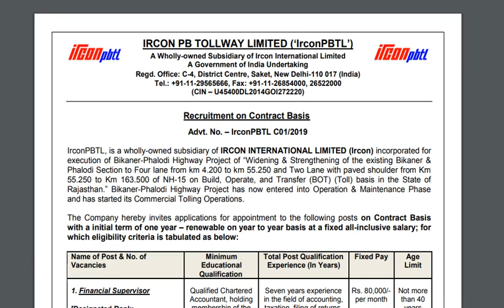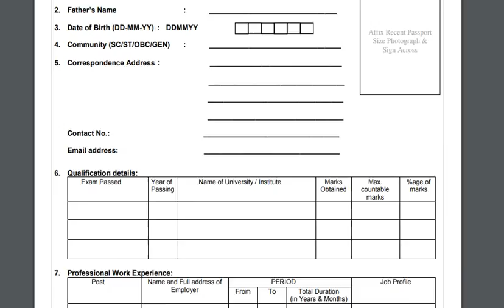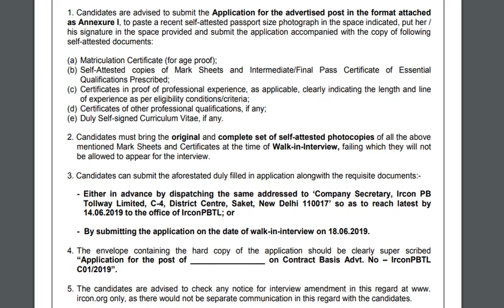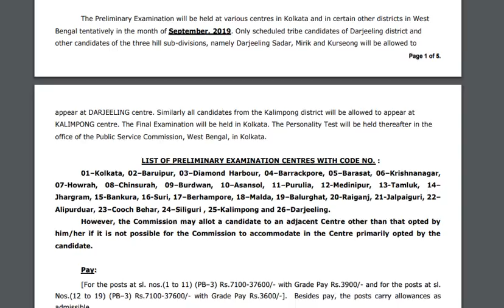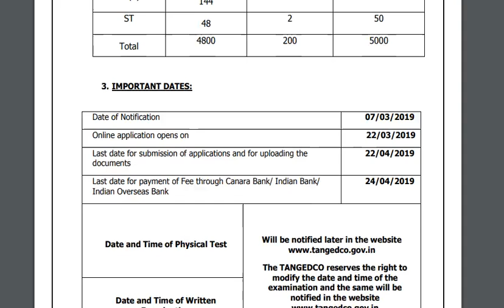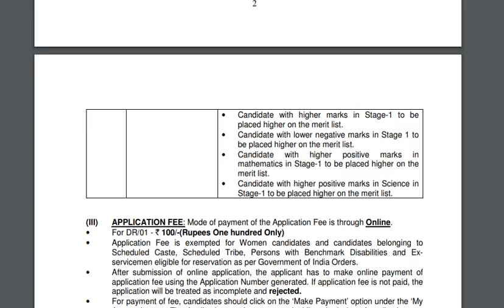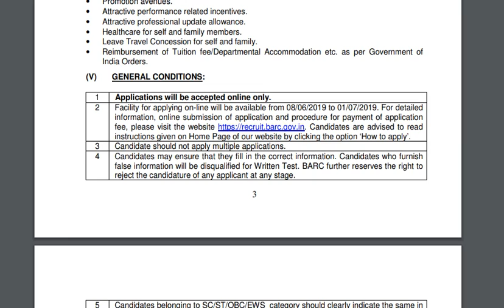Government Jobs 8th June 2019 - All India Govt Jobs || Rojgar Samachar Employment news